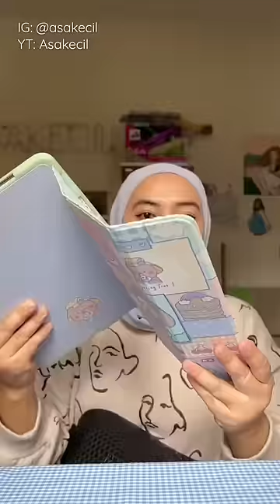Beli Case iPad Pro Lucu Banget | Asakecil